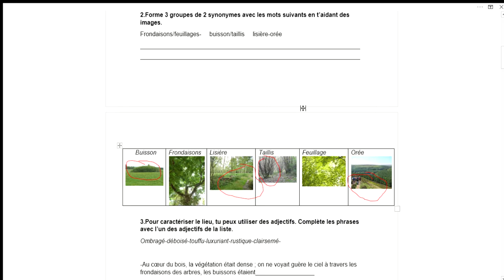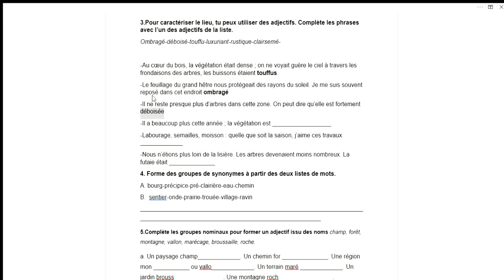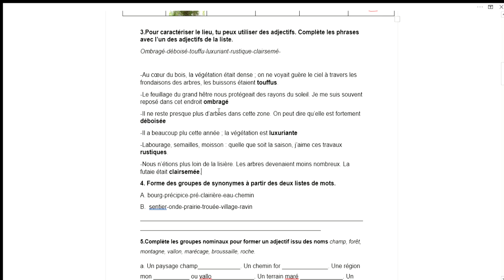Confinement vocabulairePréparation du sujet questions partie2